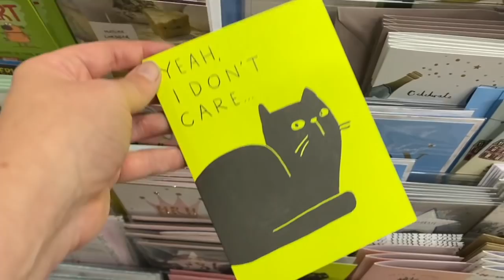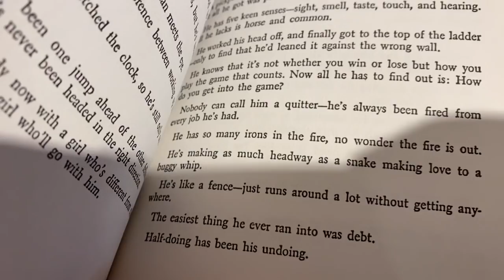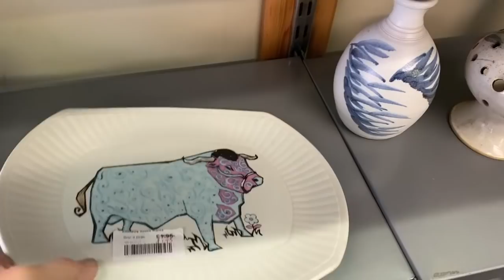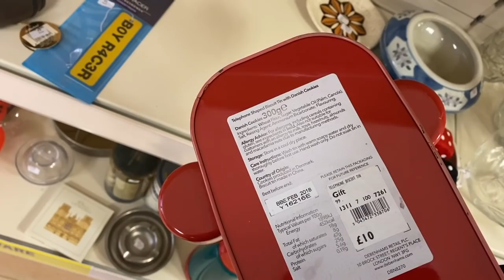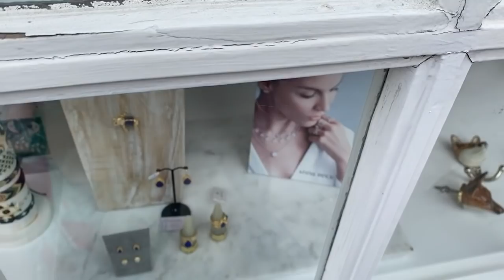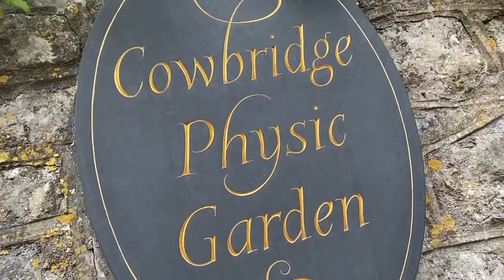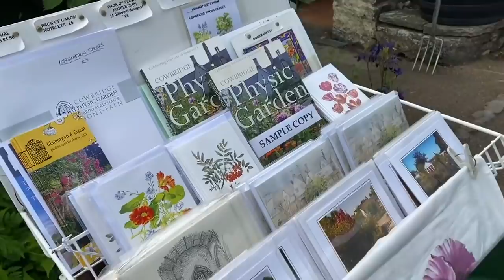THURSDAY 3RD JUNE | eBay & Etsy Reseller Vlog | Cowbridge Physic Garden | £120 Charity Shop Haul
KETO STUFF!